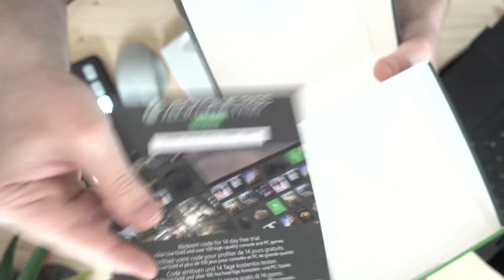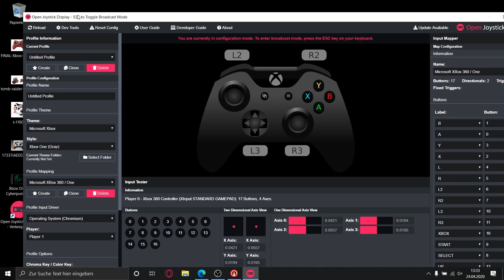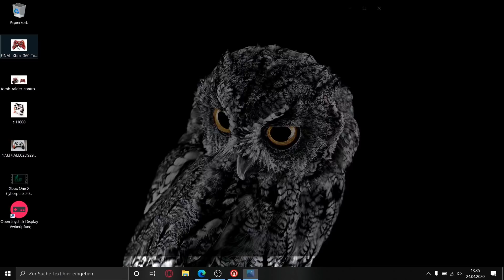Der Cyberpunk2077 Controller – Unboxing & Gewinnspiel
Hier gibt es den Controller

Hier ist er: Der Cyberpunk 2077 Controller für euren PC & Xbox One!